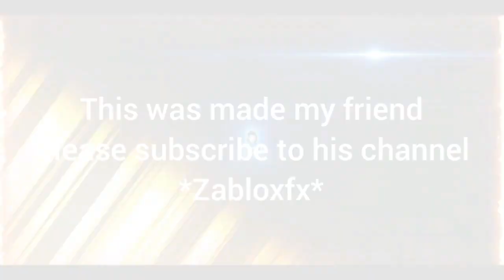This will be my new Intro . (It was made by my friend)